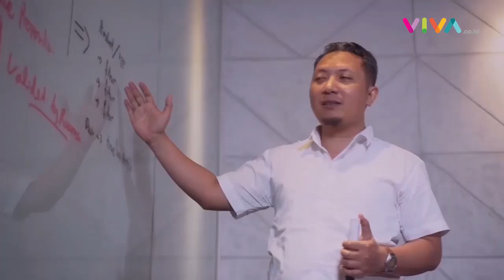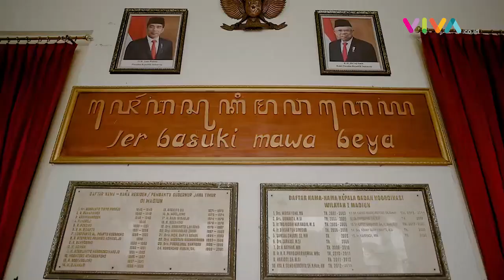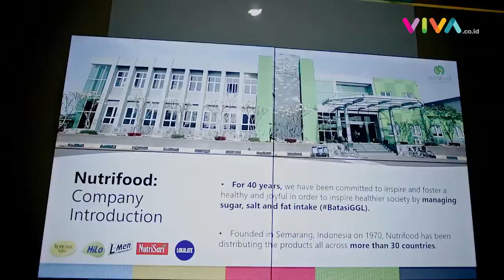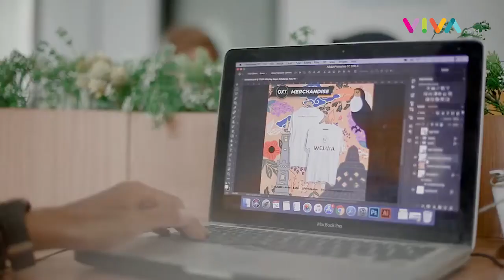Emil Dardak Deep Talk Soal Metaverse hingga Kepala IKN, DKI 1 dan Jatim 1 || THE INTERVIEW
VIVA - Wakil Gubernur Jawa Timur Emil Elistianto Dardak tak hanya piawai dalam politik; dia juga cukup menguasai bidang baru kekinian yang berhubungan dunia digital dan teknologi informasi. Emil bahkan telah memetakan dunia baru masa depan--metaverse. Dalam satu kesempatan bincang-bincang dengan The Interview, Emil mengungkap visi politiknya, di antaranya tentang peluangnya untuk maju dan berkompetisi dalam pilkada DKI Jakarta tahun 2024.

Timecode:
00:00 Opening
01:40 Emil Rilis Single Terbaru
09:45 Strategi Pemulihan Ekonomi
19:33 Konsep Ekonomi Kreatif Digital
34:34 Wacana Kawasan Ekonomi Khusus
38:36 Wacana Alternatif Kepala Otorita IKN
43:45 Peluang Calon Ketua Partai Demokrat Jatim
57:02 Respon Soal Maju di Pilkada DKI
1:03:36 Hubungan dengan Khofifah
1:06:20 Closing